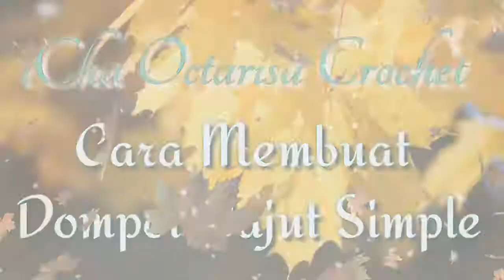Dompet Rajut - Simple PART 3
Hai Rajuters...
Video ini aku share gimana caranya membuat dompet rajut yang Simple, gampang dibuka ga paket ribet.
Bisa masuk Uang & HP sekaligus 😍
Juga motifnya Yanga sederhana & mudah, buat pemula pastinya gampang banget nih!
Semoga bermanfaat 👌